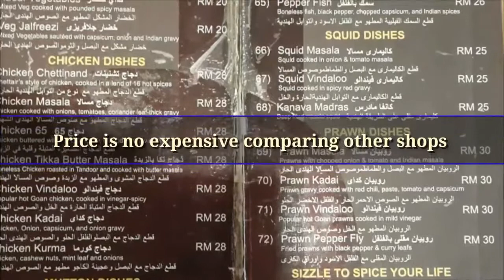langkawi pantai cenang nice Indian restaurant. 랑카위 맛집 인도 식당소개. 兰卡威印度餐厅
Malaysia langkai pantai cenang over 20 years old india restaurant . I like to recommend people who like india cusines
20년 된 말레이시아 랑카위 맛집입니다. 인도 음식을 체험하고 싶으신게 추천 합니다.